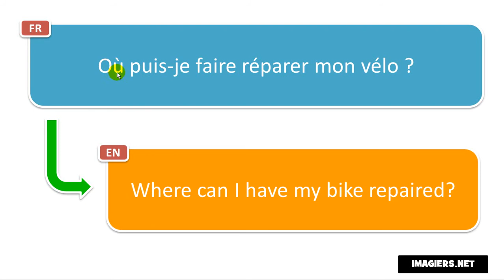How to pronounce Où puis je faire réparer mon vélo